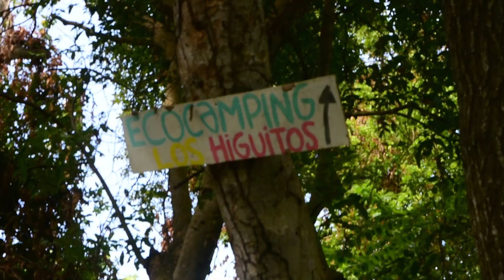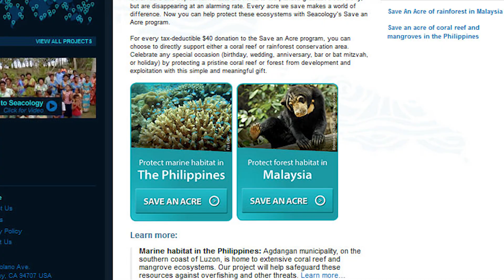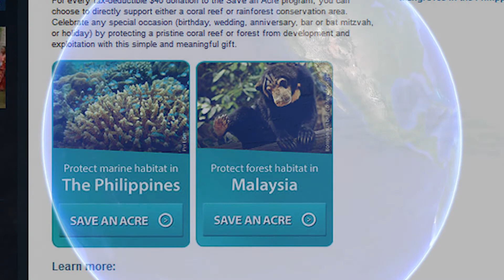Seacology project updates — spring 2018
0:14 Orika Village, Isla Grande, Colombia
0:46 Foca Island, Peru
1:14 Cozumel, Mexico
1:35 'Atata Island, Tonga
1:57 Kirepwe Island, Kenya
2:45 Puncak Baru, Java, Indonesia
3:26 Mangkadait, Borneo, Malaysia
4:01 Terian, Borneo, Malaysia
4:29 Taal Lake, Luzon, Philippines